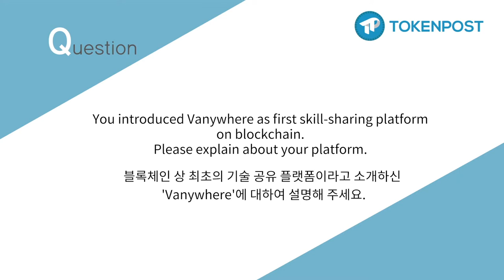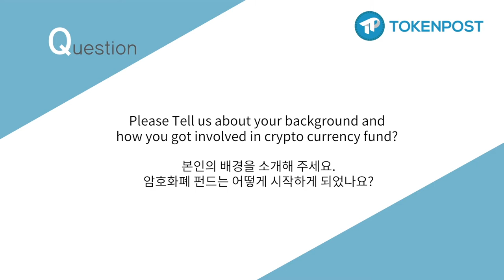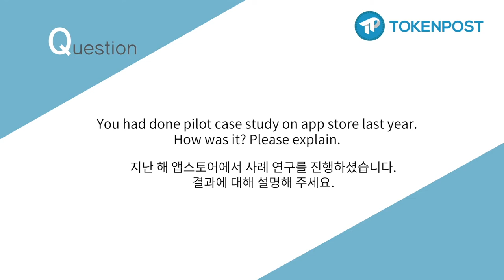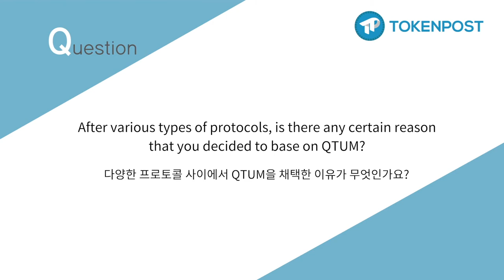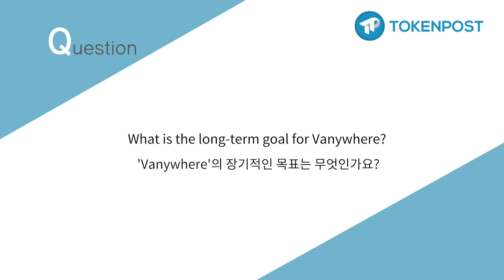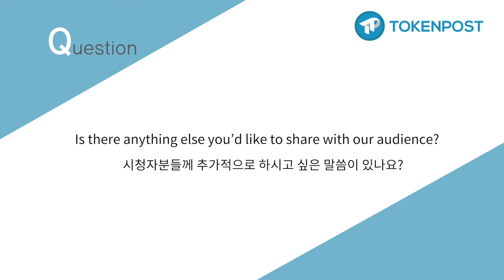[토큰포스트 인터뷰] Shechters, CEO & COO of Vanywhere (한글자막)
We sat down for an interview with Rami Shechter, Itay Shechter, CEO & COO of Vanywhere.

Vanywhere is a live skill-sharing platform that instantly connects people seeking and offering skills, so people can get personalized results tailored. All interactions happen through live, 1-on-1 video, voice and chat or offline gigs for freelance projects.

Rami Shechter, CEO & Founder, has been at the forefront of the digital advertising industry in Israel. He has founded and lead a number of successful agencies specializing in digital marketing, social media and e-commerce, working with both Israeli clients and international brands including LivePerson, Clinique, Pizza Hut, Warner Brother and Avis among others.

Itay Shechter, COO & Founder, has extensive experience in product building, product management, and remote team management.  For the past five years he was the Media Marketing Manager at an interactive agency with a roster of Israeli and international clients.